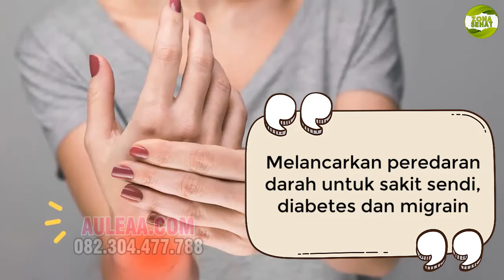BELUM BANYAK YANG TAU ! Manfaat O2MAX3 Yang Ampuh Untuk Merawat Kulit & Atasi Masalah Kesehatan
O2MAX3 merupakan produk terbaik yang hadir untuk mengatasi masalah terkait kesehatan dan perawatan kulit. Memanfaatkan oksigen sebagai penghantar serum kedalam kulit, Serum O2Max3 Dragon Blood dirancang khusus agar mampu mencerahkan kulit, dengan cara membersihkan dan memperbaiki struktur kulit. Untuk mengetahui apa saja manfaat yang bisa dirasakan saat memakai o2max3 simak penjelasannya dibawah ini :

MANFAAT SERUM O2MAX3

Dengan kandungan dan kecanggihan tekhnologi selama proses pembuatan Serum ini, menjadikannya efektif untuk memberikan banyak manfaat berikut:

- Mengurangi munculnya kerutan dan penuaan pada kulit wajah.

- Mengimbangi minyak pada kulit, mencegah hilangnya kelembaban kulit dan menguatkan fungsi perlindungan kulit.

- Sebagai zat pelembab produk perawatan kulit, mengencangkan, merangsang dan memperbaharui kulit agar tampak lebih muda.

- Kandungan kalsium dan gabungan 9 asam amino memperbaiki struktur kulit dan meningkatkan daya pertahanan kulit.

- Membantu mengurangi Strechmark.

- Mempercepat perawatan luka.

- Sebagai Antiviral terhadap virus gangguan kulit seperti eksim dan alergi.

- Tonik untuk perawatan kulit kepala dan rambut pirang.

- Digunakan untuk perawatan kanker payudara, perawatan penyakit huntington, penyakit parkinson distrofi otot dan perawatan penyakit lyme.

- Meningkatkan sistem imun penderita HIV / Aids, kemandulan pria, sakit kepala

- Membantu menghasilkan tenaga dan metabolisme karbohidrat, lemak dan protein, melancarkan peredaran darah dan menjadikan kulit yang sehat.

- Untuk sakit sendi, diabetes dan migrain.

KETAHUI INI 4 KEUNTUNGAN JIKA ANDA ORDER DI KAMI :

1. GRATIS KONSULTASI SEBELUM MEMBELI
2. GRATIS KONSULTASI SELAMA MENGKONSUMSI PRODUK KAMI
3. GARANSI UANG KEMBALI JIKA BARANG KAMI TIDAK ASLI
4. KAMI AKAN GANTI JIKA BARANG ANDA RUSAK SAAT PENGIRIMAN